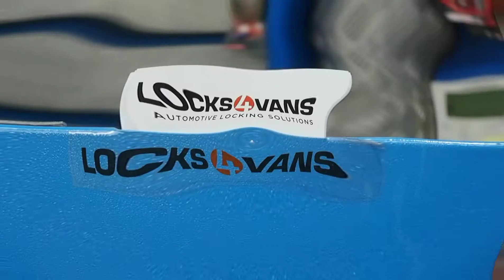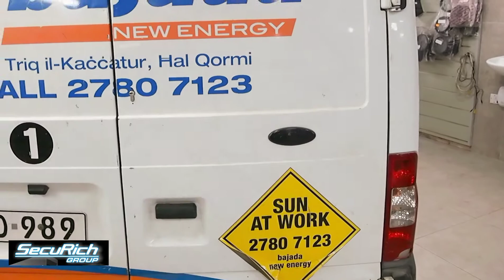Locks 4 Vans at Securich Group Malta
quick review on how and what involves installation.
host: Richard Cauchi

SecuRich Group Mdina Road Haz Żebbuġ, Malta